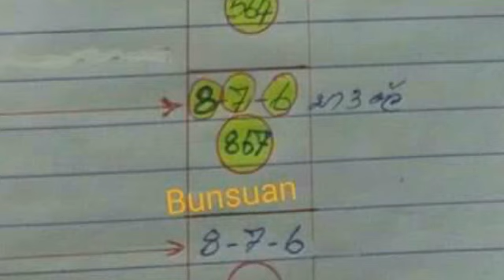วิ่งบน ผลงาน 6 งวด ตามต่อ งวด 17 01 2562